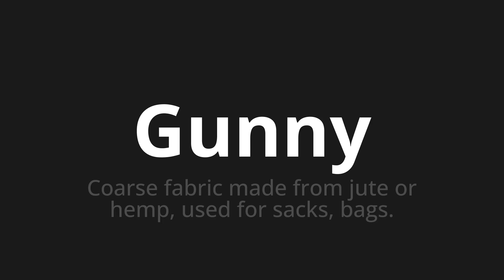How to pronounce Gunny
Master the Pronunciation of 'Gunny WHICH MEANS GUNNY' - which means : Coarse Fabric Made from Jute or Hemp, Used for Sacks, Bags. 📝 with @PortuguesePronunciation 🎓🗣️ - [Your Guide to Portuguese]

Learn to pronounce 'Gunny' perfectly in Portuguese with our easy and engaging tutorial by @PortuguesePronunciation! 📖📽️ In this comprehensive video, we provide you with native speaker examples 🗣️👂 and phonetic breakdowns 🎵 to ensure you get the pronunciation just right.

How to say Gunny in Portuguese